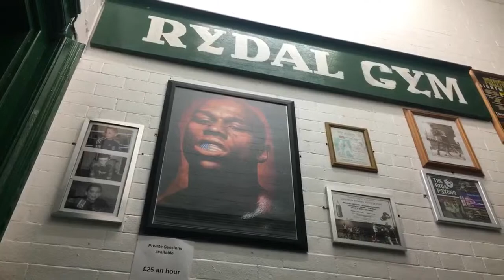HoS Boxing - Revivscere F4B4 1st night of training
HoS & BBA F4B4 “Revivescere”

⭐️ 👨🏻 👩🏻🥊FIGHTERS WANTED 🥊👨🏻 👩🏻 ⭐️

📍Britannia Adelphi Hotel
👫 Male and Female welcome
🔞 No under 18s allowed to fight.
🥊 Training: Mon 4/3/2019 - 8PM
📍 Rydal Gym (Stanley Rd,Kirkdale, Liverpool)
💴 100% of Funds raised go to Greenacres

All standards welcome as full training is provided. Training will take place at Rydal Boxing club by experienced boxing coaches (Mar 2019). Funds raised will go towards a brilliant Autism unit based in Greenacres Nursery in Bootle.

📸 by PCW Photography